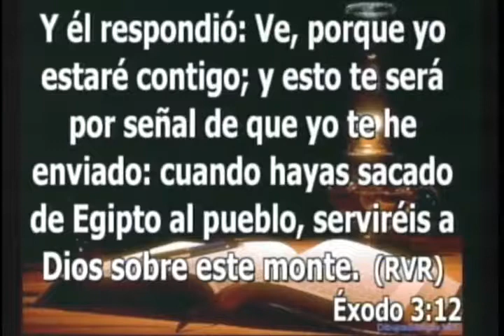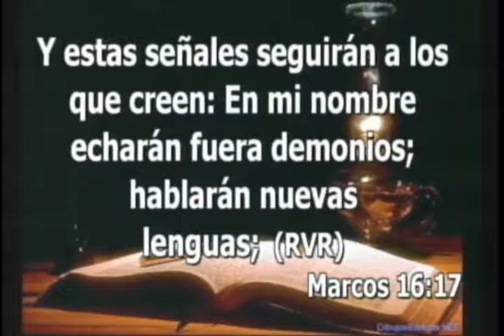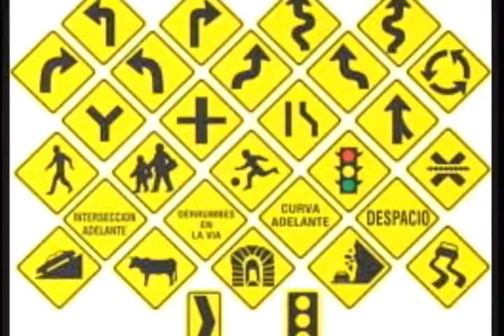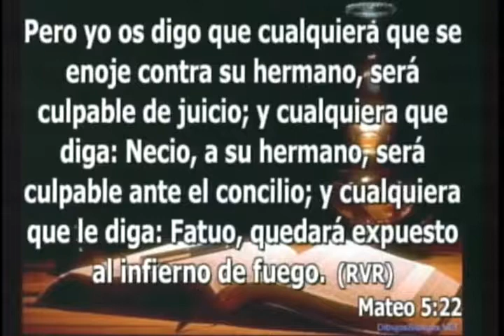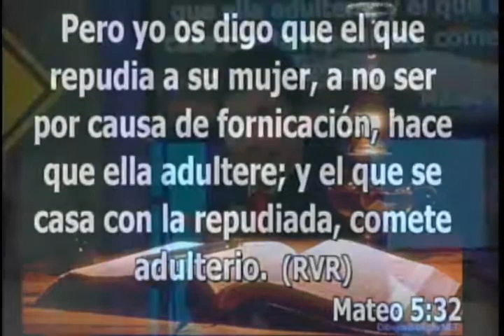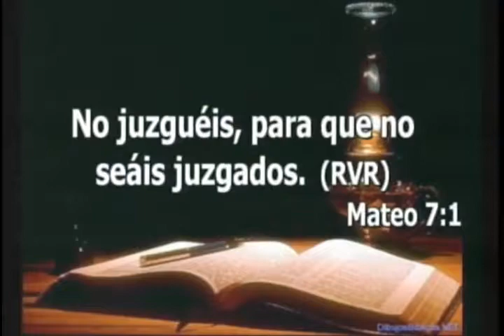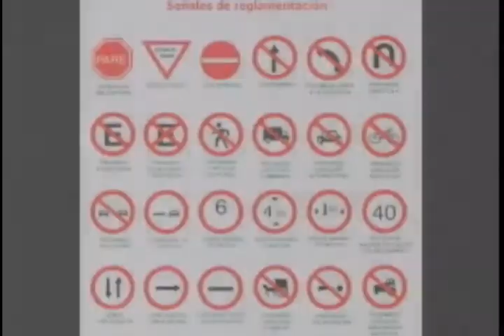9 de febrero ps aleicer castro